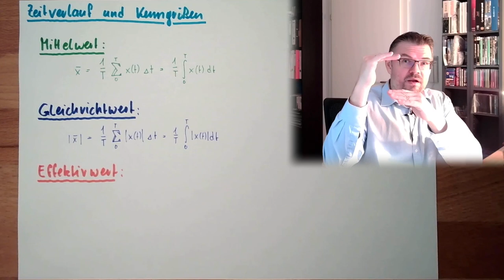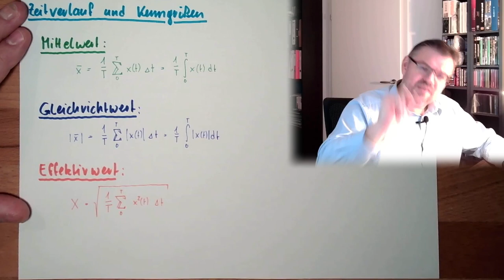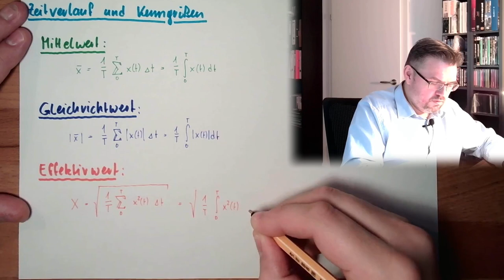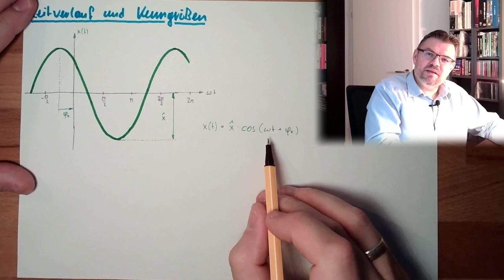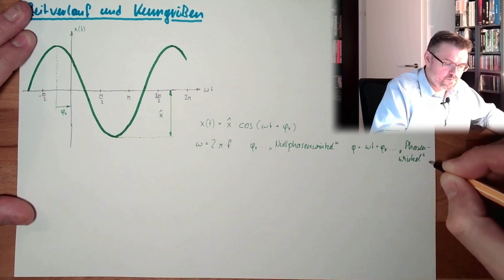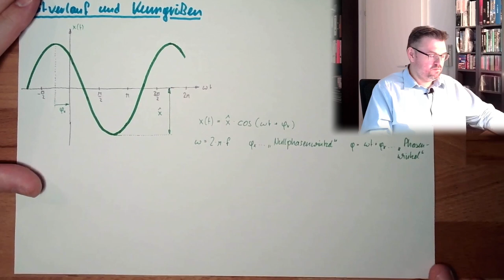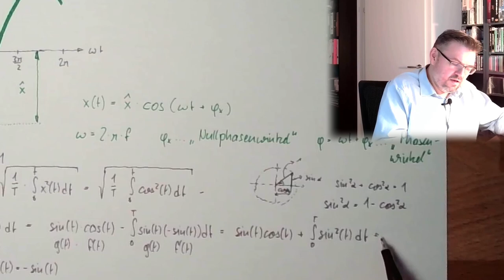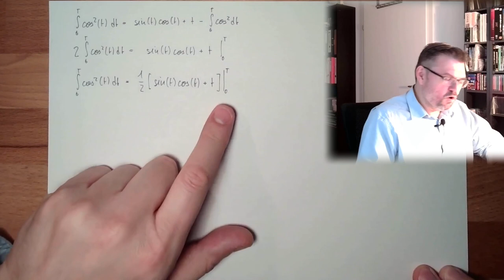WS 02: Kenngrößen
Dieses Mal wollen wir uns ansehen welche Dinge wir für eine Wechselspannung angeben können. Wir lernen Begriffe wie Mittelwert, Gleichrichtwert und Effektivwert kennen und hören was dahinter steckt.